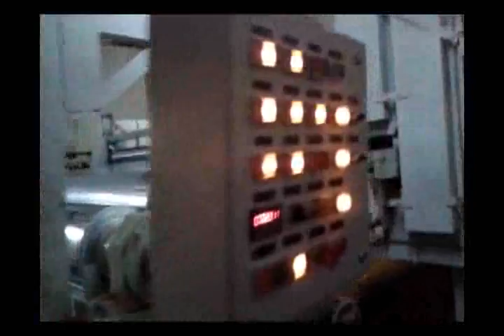Fabrication Services In Gujarat | Bhudev Consultant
Bhudev Consultant - Service Provider of fabrication,wood work,lamination, plywood, prelam, bagasses particles board and resins,